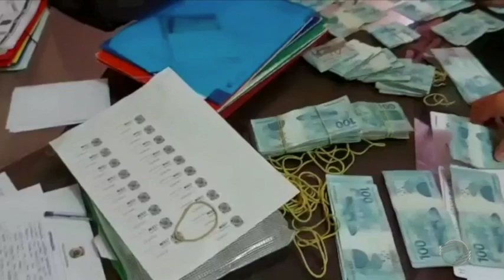Operação prende suspeitos de fraudar INSS e gerar prejuízo de R$ 2 milhões